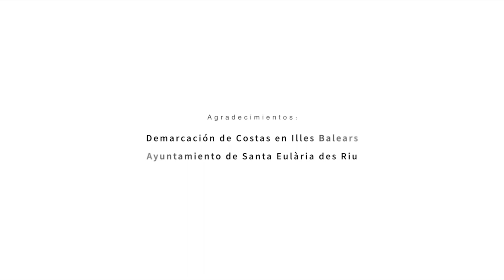Adlib | Madrid Bridal Cruise 2021 | Digital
Adlib | Madrid Bridal Cruise Edition 2021 | Digital Fashion Show in High Definition. (Widescreen - Exclusive Video/1080p - Madrid Bridal Cruise/Spain)